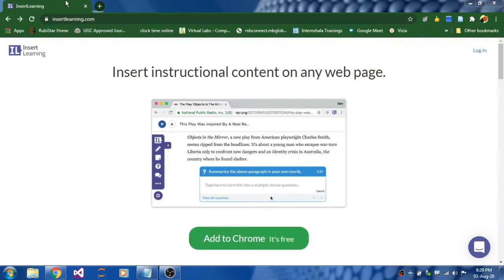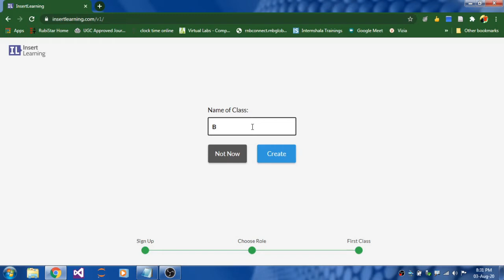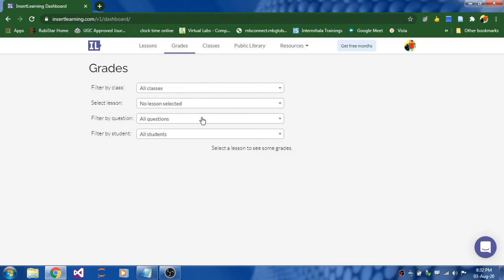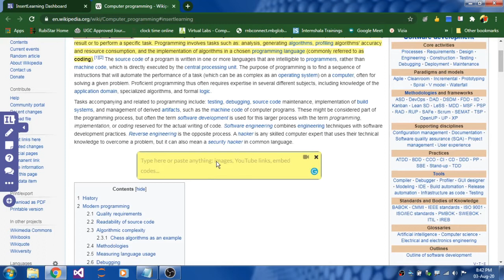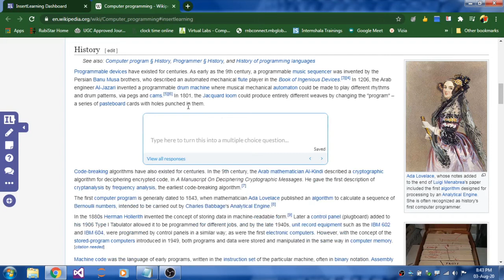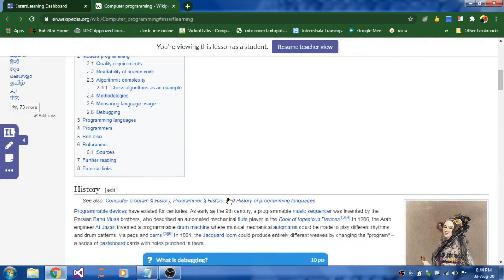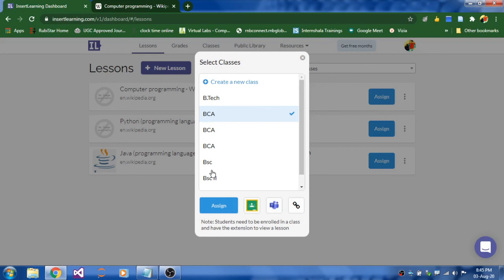Insert Learning Demo | How to Create Interactive Lesson with Insert Learning | Blended Learning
In this video, I have shown how to create lessons with Insert Learning using

Special thanks to Prof.B.Vasanthan, MIT, AU, Chennai.

#4 How to Embed Quiz in a Video | Interactive Flipped

#5 How to Create Quiz in a Video | Interactive Flipped

#6 How to Convert Text File to Mp3 Audio File | Text to

#7 Text to Mp3 மாற்றுவது எப்படி? | How to Convert Text to Speech

#8 Google Chrome Extensions for Google Meet | Google Meet

#9 How to Search and Reuse Videos in YouTube | How to

#10 No Copyright Images | How to filter Google Images